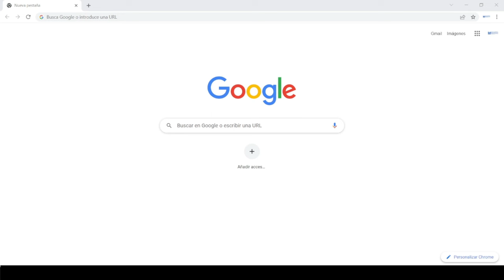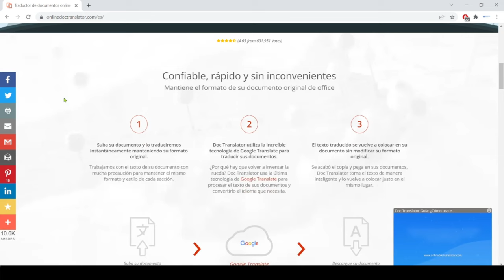👊 Cómo 🚫BLOQUEAR PUBLICIDAD con AdBlock al navegar en Google Chrome 🌎.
💻🔕 Esta extensión te permitirá eliminar anuncios publicitarios (bloquear publicidad) mientras navegas por Google Chrome.